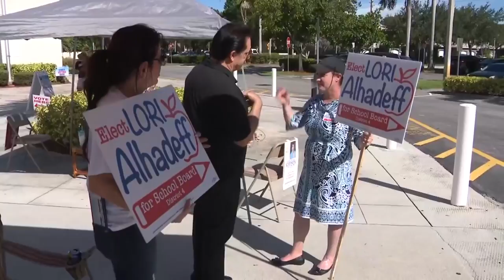Parkland parents draw intense interest to normally sleepy race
The parents of some the Parkland school shooting victims are turning their anger into action to change the face of the Broward County School Board.